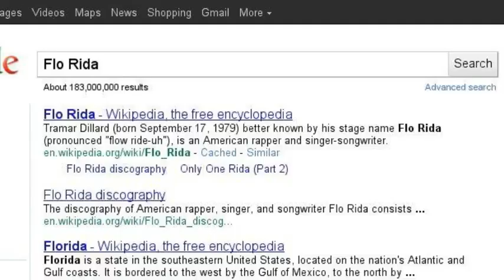Things?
I just like to make these videos

I am giving credit to "searchon" and his channel
I would not have this videos if he/she had not made this program